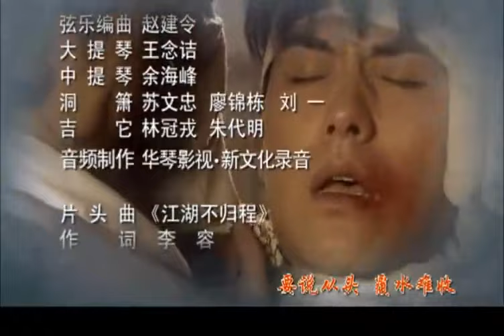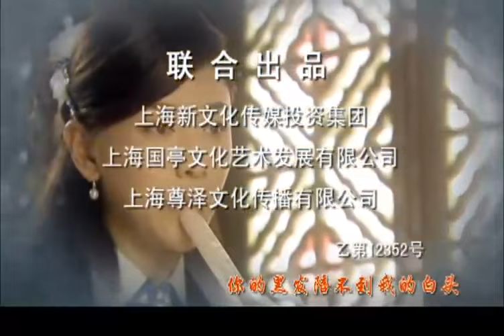《报复契约》第16集 | 两个有情人却因为世仇而相爱相恨，最终是否能一笑泯恩仇还是万劫不复